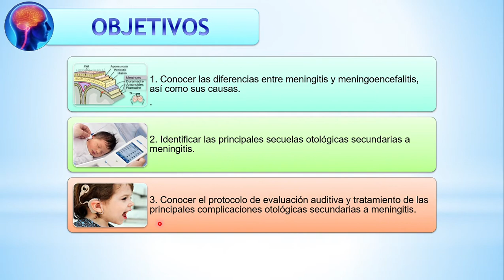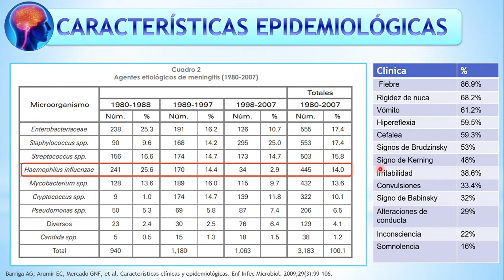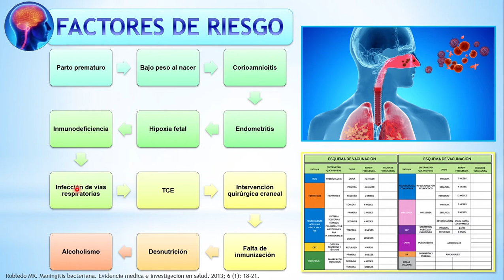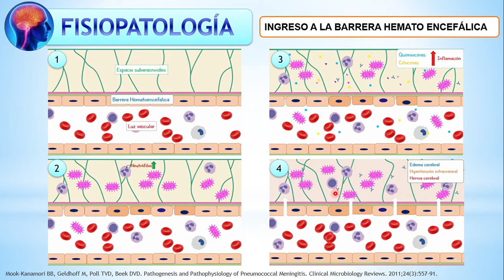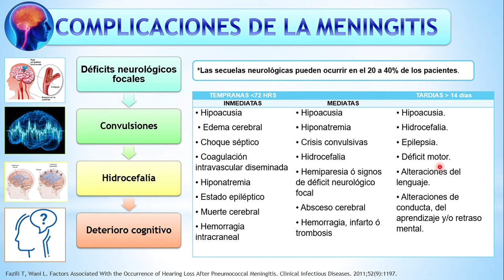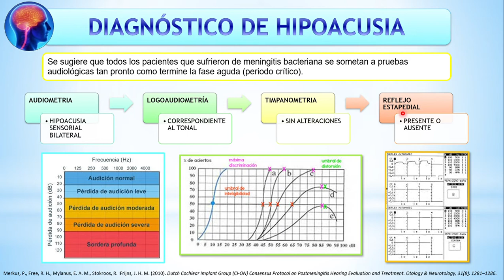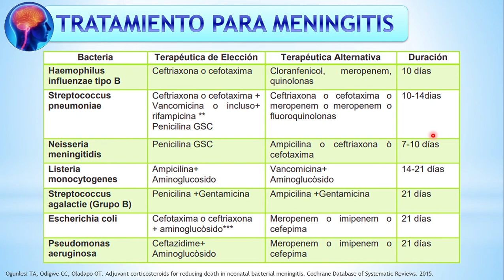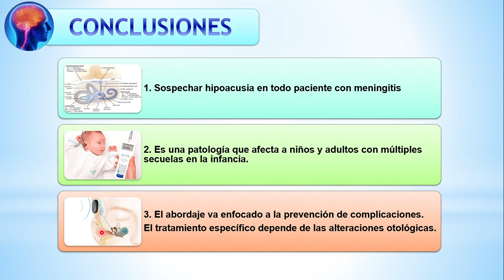MENINGITIS Y COMPLICACIONES AUDIOLOGICAS